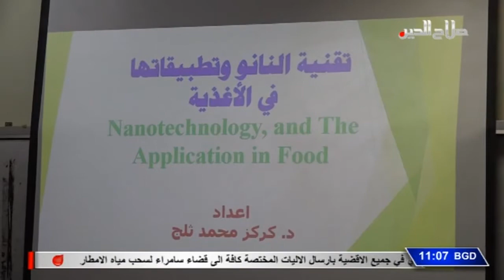كلية الزراعة في جامعة تكريت ندوة علمية عن تصنيع المواد الغذائية او تعديل خصائصها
كلية الزراعة في جامعة تكريت
ندوة علمية عن تصنيع المواد الغذائية او تعديل خصائصها

برعاية الاستاذ الدكتور عادل فوزي شهاب رئيس جامعة تكريت اقامت كلية الزراعة الندوة العلمية الاولى التي تناولت موضوع تصنيع المواد الغذائية او تعديل خصائصها من خلال صناعة تحليل الغذاء الى عناصره الاساسية والتلاعب فيها لتغيير خصائصها او حفظها